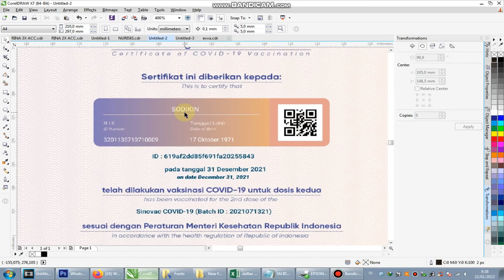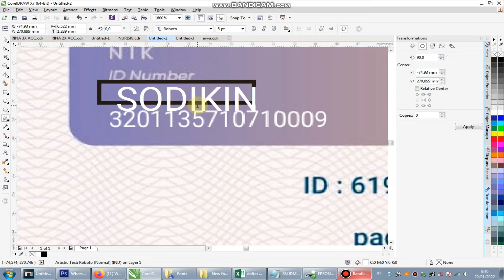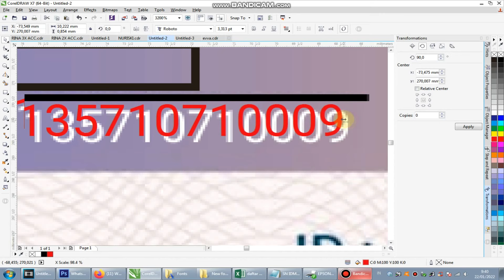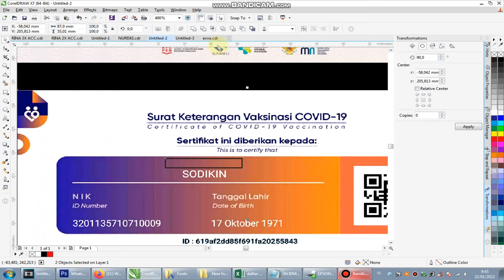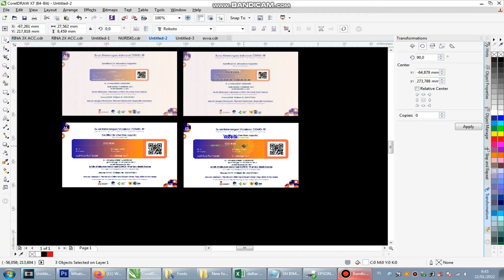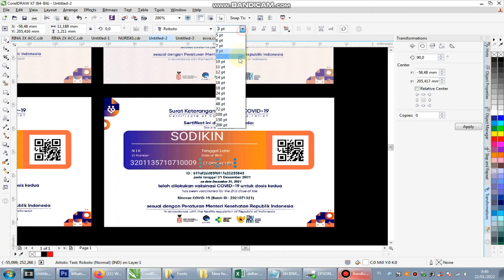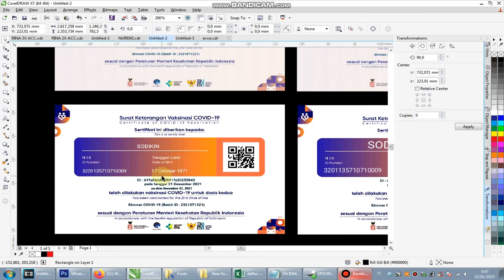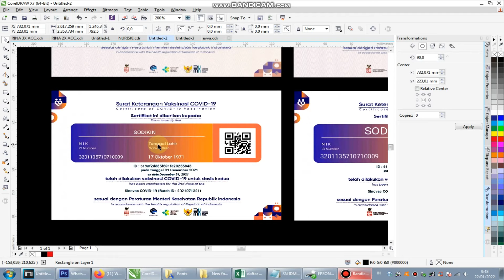perbesar nama dan nik kartu vaksin di coreldraw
video ini adalah cara perbesar nama dan nik kartu vaksin di coreldraw, semoga bermanfaat, untuk tutorial pembuatan action, master action photoshop silahkan cek di playlist kartu vaksin, master action perbesar otomatisnya sudah saya share ya...